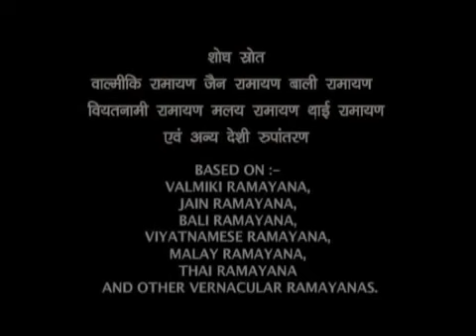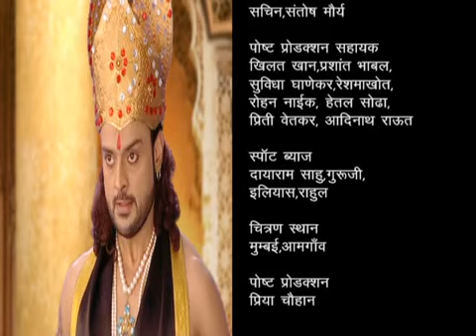Ep. # 163 | Sankat Mochan Hanuman | संकट मोचन हनुमान